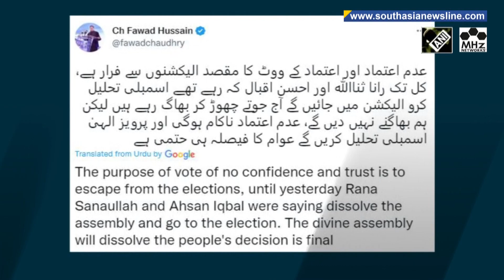Opposition moves no-trust motion against Punjab CM Elahi after PTI announces dissolution date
The Opposition parties in Pakistan's Punjab province assembly have moved a no-trust motion against Chief Minister Chaudhry Pervaiz Elahi. The move came days ahead of the proposed dissolution of the assembly by Elahi's PML-Q and its ally PTI party.